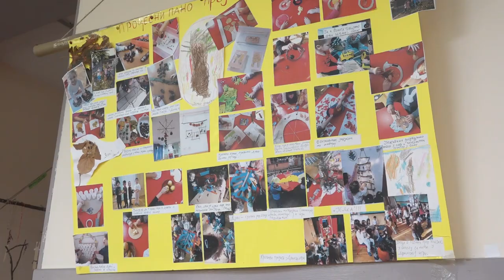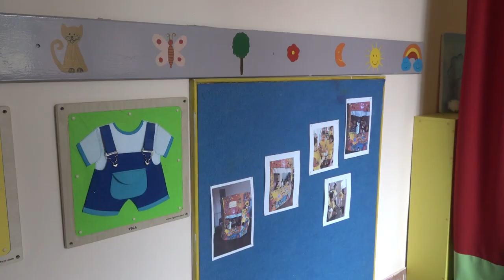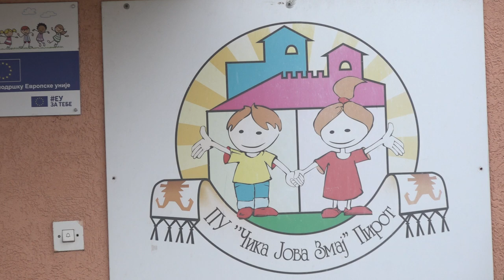NASTAVAK USAVRŠAVANJA VASPITAČA I STRUČNIH SARADNIKA U KLASTER CENTRU PIROT